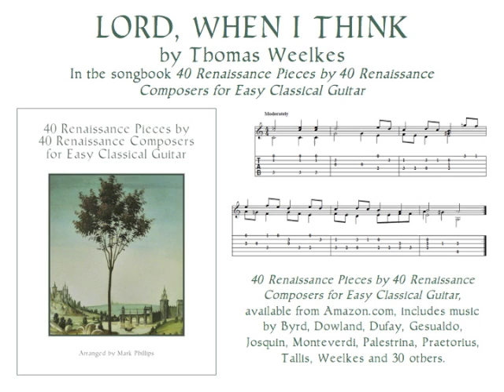LORD, WHEN I THINK by Thomas Weelkes (Easy Classical Guitar)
Lord, When I Think (from Airs or Fantastic Spirits) by Thomas Weelkes, in the songbook “40 Renaissance Pieces by 40 Renaissance Composers for Easy Classical Guitar,” arranged by Mark Phillips. Individual selection available from SheetMusicPlus.com.